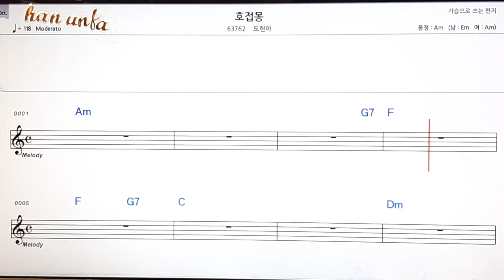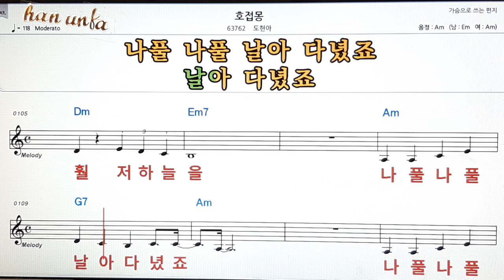호접몽/도현아👍노래 반주, 코드 악보,가라오케💋Karaoke*Sheet Music*Chord*MR